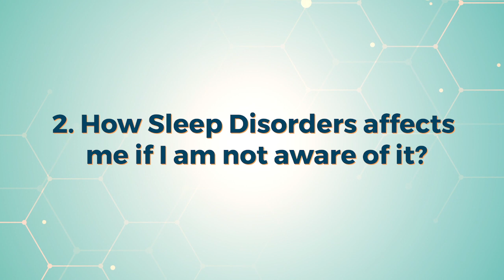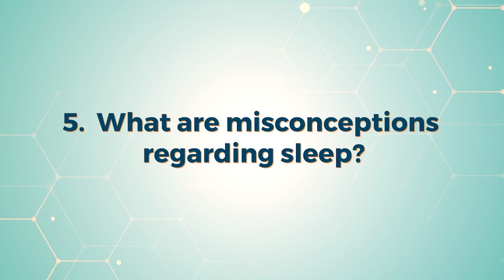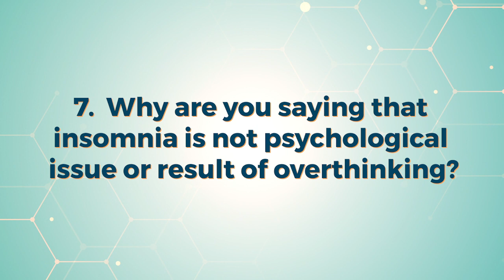Sleep Medicine & Myths | Dr. Pujan Parikh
Watch Dr. Pujan Parikh, Consultant - Pulmonary Medicine explain Sleep Medicine and the most common myths.